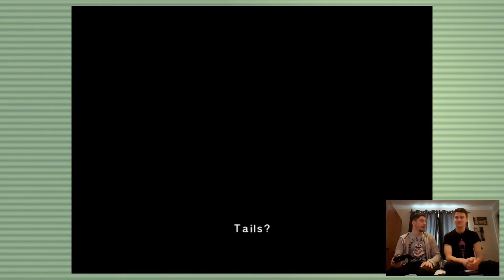SONIC ADVENTURE - Part 5 - Thunderturds Are Go!..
Time to take to the skies! Sam & Neil's adventure continues as we pursue Eggman's Egg Carrier!

Leave in the comments how many times Sam screams "NO!" and Neil sings in this episode!..

check them out!